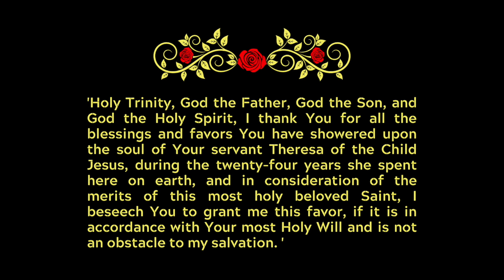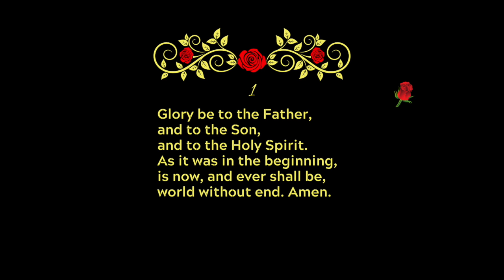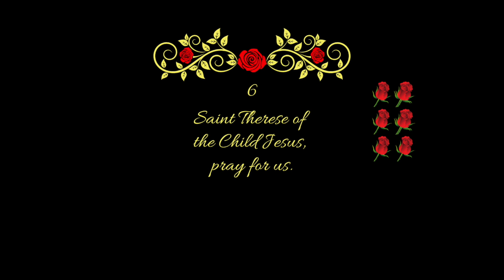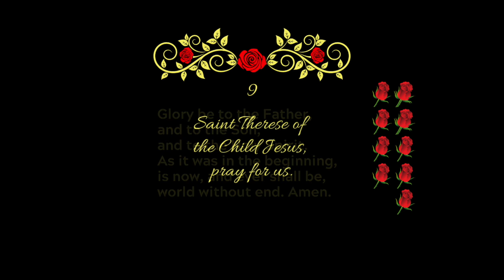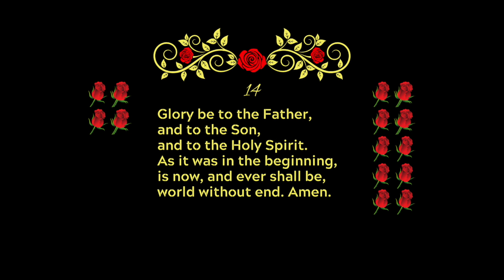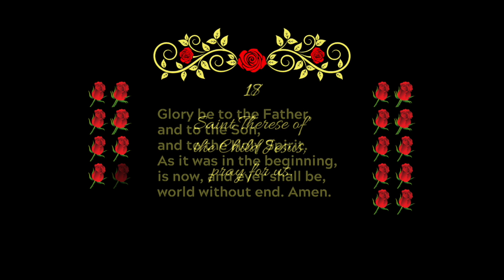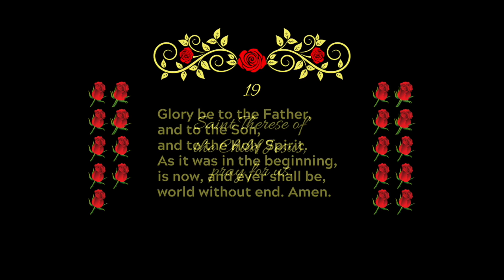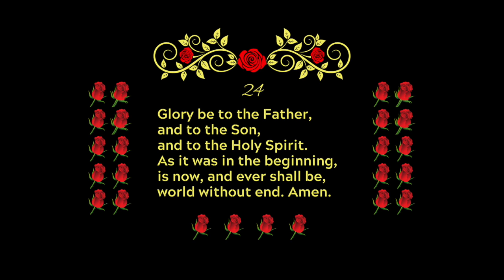24 Glory Be Prayers to St. Therese Novena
A Novena to St. Therese the Little Flower, imploring her intercession and help for our special prayer intentions.  A powerful novena asking this humble saint to send our most pressing intention to heaven.  If in accordance with God's Holy Will it will be granted.